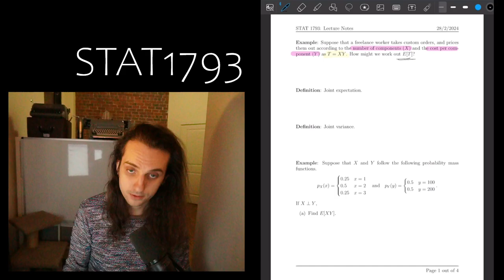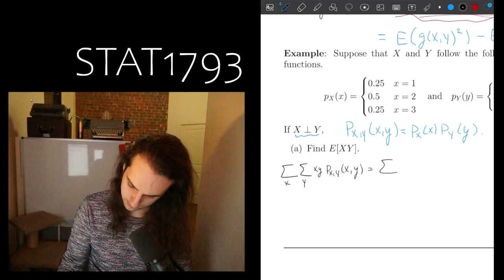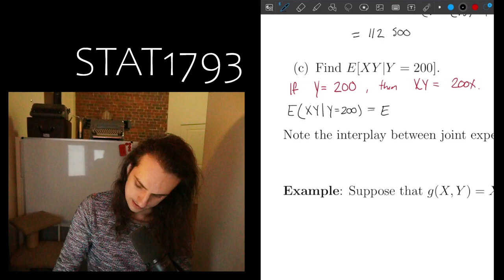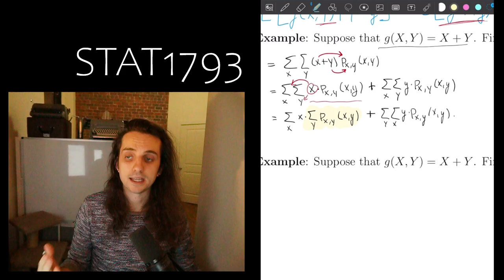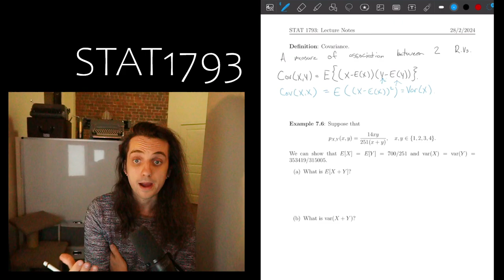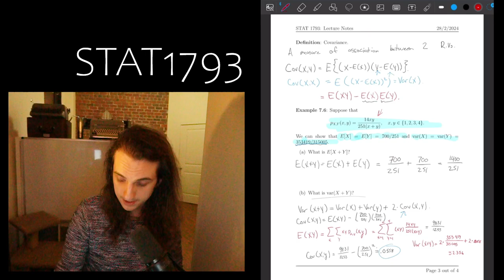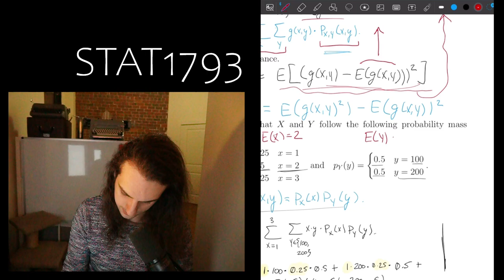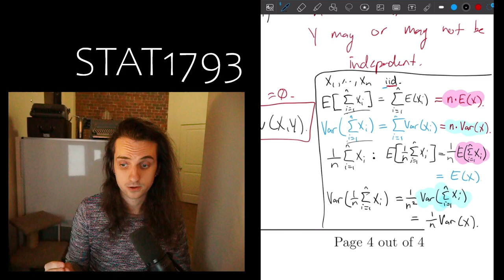STAT 1793 - Lecture - 2024-02-28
Online lecture for STAT 1793 for February 28, 2024. Making up for missed in-person lecture on the day.